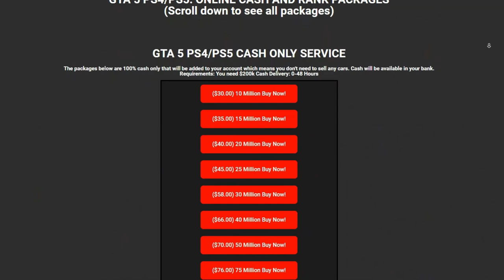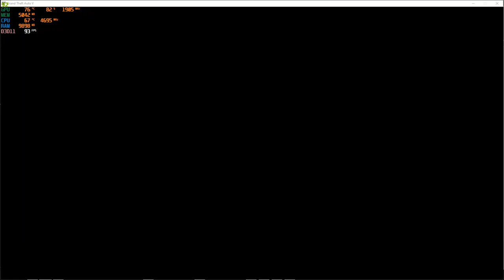This salty tryhard thought he caught me lacking... 🤣